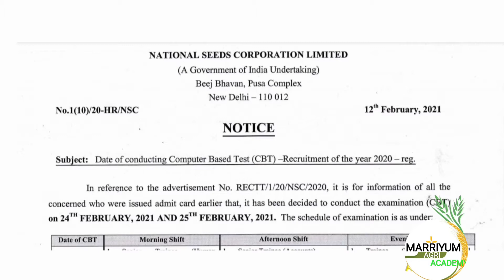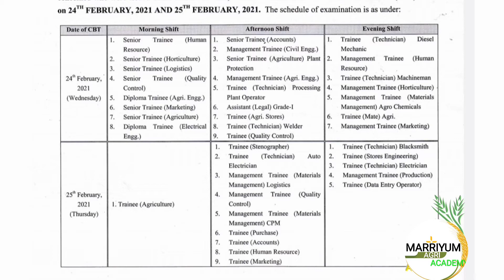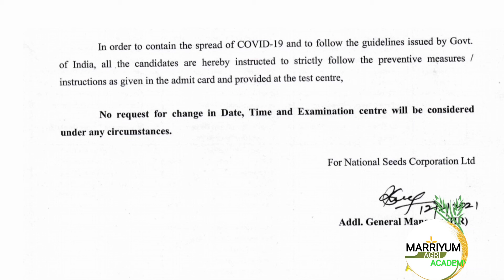National Seed Corporation Exam Date?? Admit Card? Marriyum Agri Academy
Teligram link